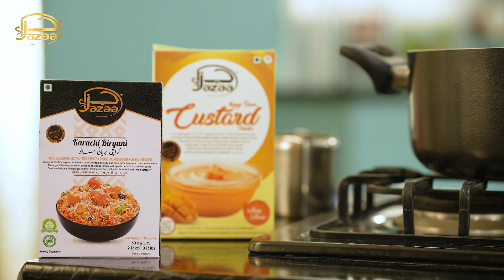Jazaa Cookbook | Season 3 | Episode 1 | Taimur Junaid Jamshed & Chef Farah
Well, it is finally here! The first episode of Cookbook Season 3 with Taimur Junaid Jamshed and Chef Farah is out now. Watch our maestros prepare delicious dishes with culinary perfection and let us know what you think.